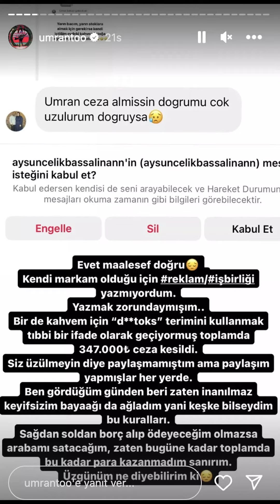ÜMRANTO NEDEN YÜZ BİNLERCE LİRALIK PARA CEZASI ALDIĞINI AÇIKLADI